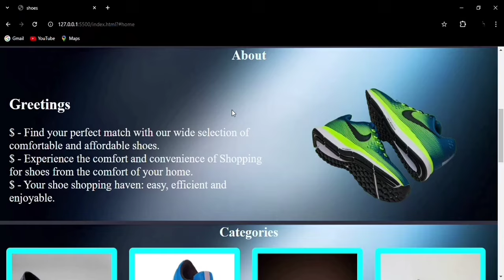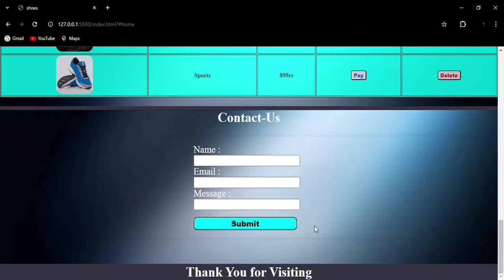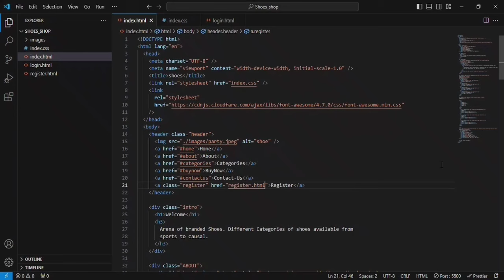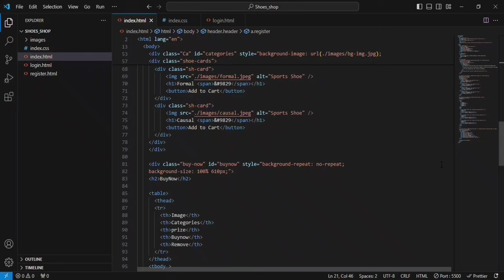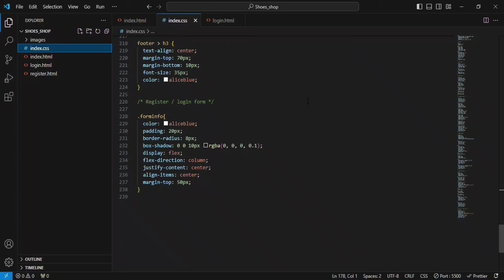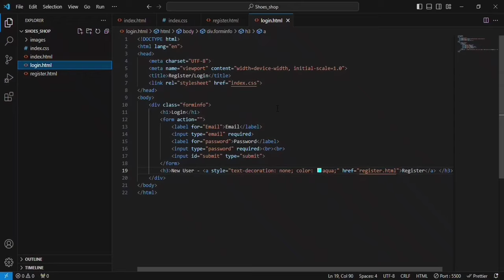How to Create a Shoes Shopping Website using Html & CSS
Learn How To Create A Website Using HTML CSS | Website Design With HTML And CSS | Responsive Website Design Tutorial

html css
beginners projects

Shoes shopping Website Using HTML And CSS Step By Step

In this video we will learn how to create a complete responsive website from scratch using html and css step by step. By the end of this video you able  to make a complete responsive website in html css from scratch
Beginners guide for html css
html css
Create Website Using HTML and CSS
Complete Website Design
Full Website Design
complete website in html and css
Make Resonsive Website
Responsive Website Design HTML and CSS
HTML Website
html css responsive website
complete responsive webiste
responsive website using html5 and css3
web development
landing page tutorials
In this web design tutorial, I used HTML CSS, and to create and design the website - If you follow the step-by-step video tutorial, you will be able to create a beautiful website using HTML & CSS.